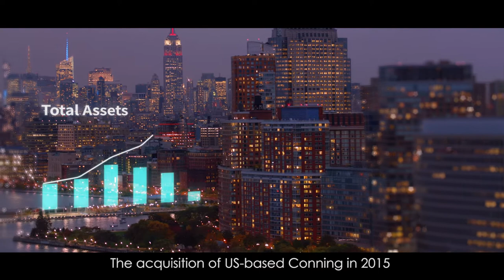2017 Cathay Life Insurance Corporate Video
Cathay Life Insurance has been dedicated to our clients for more than 50 years in Taiwan.
Our assets span across Asia, Europe, and America.
Digitization and mobile service are what we provide for our clients to enjoy a better service.
Also, we have spearheaded efforts in philanthropy and corporate sustainability(CS).
With all our endeavors, we win multiple awards every year.
Becoming a leading financial institution in Asia-Pacific region is our corporate goal.
Our dream is to strengthen Taiwan's competitiveness together with our teams, clients and community.

In 2017, we released our brand new corporate video.
Be in love with Cathay Life Insurance Once Again!